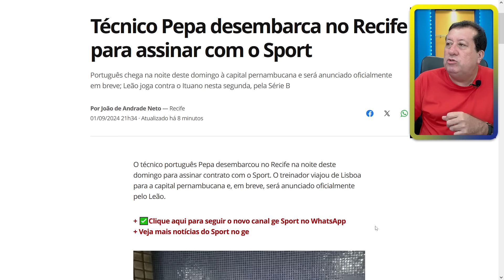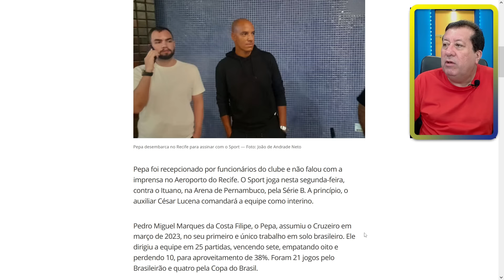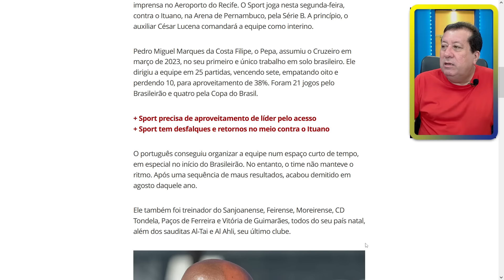NOVO TREINADOR DO SPORT JÁ DESEMBARCOU NO AEROPORTO E JÁ ESTÁ NO RECIFE!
O NOVO TREINADOR DO SPORT DESEMBARCOU NA NOITE DESTE DOMINGO PRA COMANDAR O LEÃO!